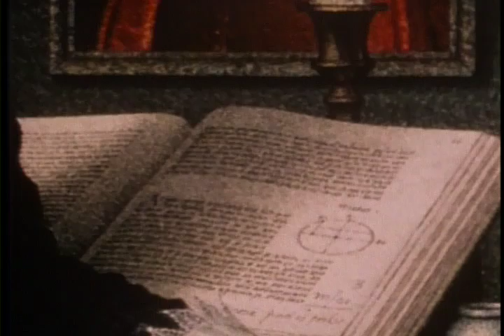Carl Sagan's Cosmos Episode 3 part5